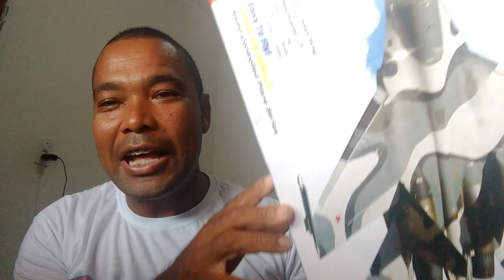Avião de isopor controle remoto rc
salve galera ! hoje vou trazer para o canal o avião de isopor que voa de verdade e é controlado por controle remoto ,galera  devido o   vídeo do avião planador bater  a meta de DEZ MIL VISUALIZAÇÕES ,como  prometido eu comprei o avião de isopor RC (rádio controlado) espero que curtem o vídeo deixa seu like e compartilha esse vídeo para ajudar o canal a bater mais  dez mil visualização nesse vídeo.